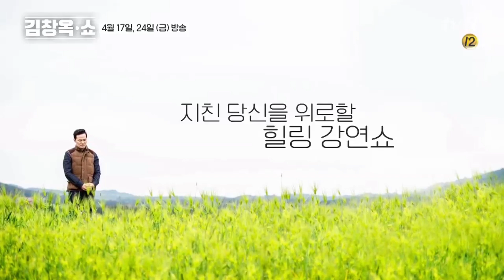묵묵히 견디고 있는 당신에게 전하는 위로 김창옥쇼 | 김창옥쇼 Kim Chang-ok Show EP.1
지친 당신을 위로할 쌍방향 힐링토크쇼 [김창옥쇼]

김창옥쇼 4월 17일/24일 방송